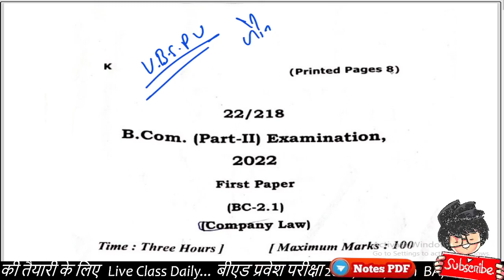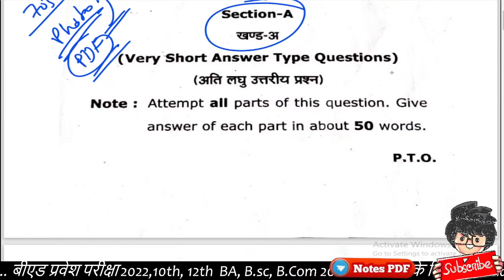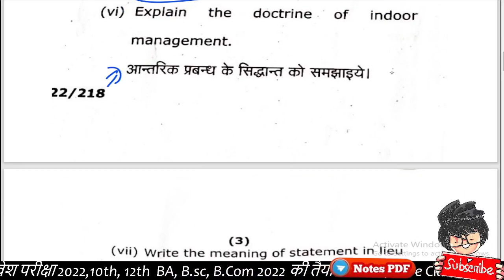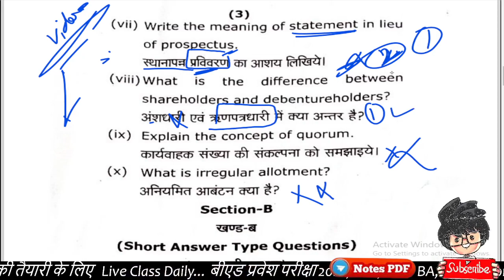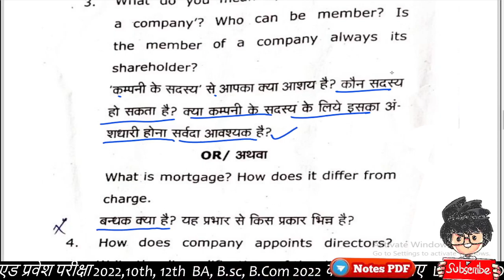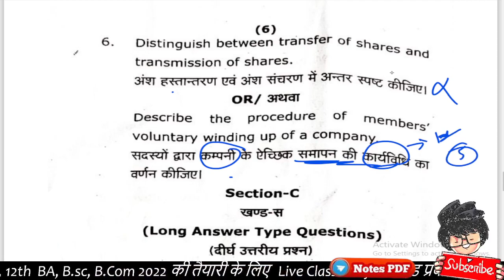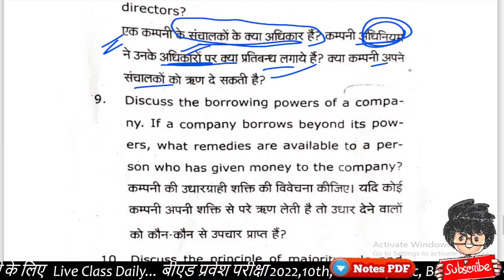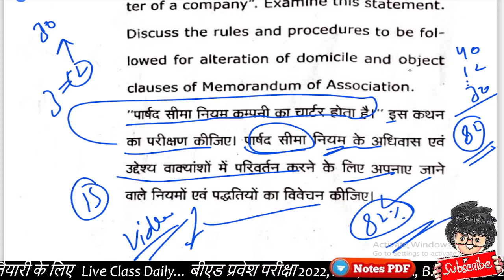BCom 2nd year Company Law 2022 paper/ vbspu / By Suraj Raj sir/ Paper Hacker/ B.com 2nd year